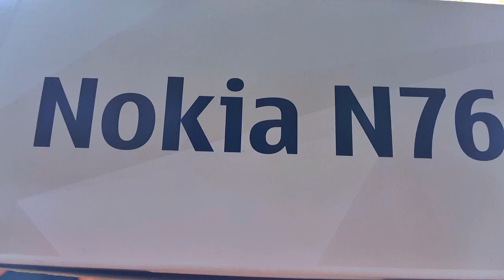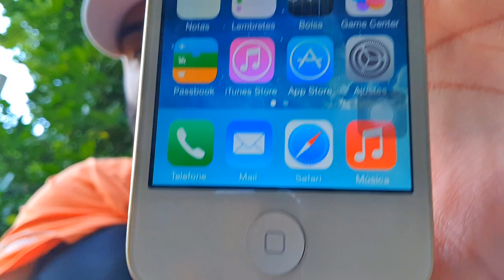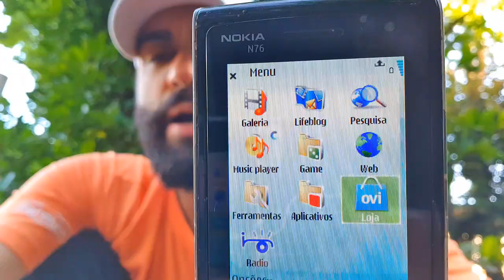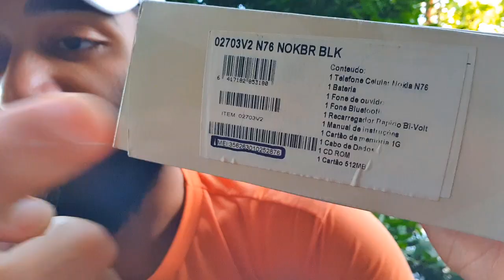✹COMPREI 6 CELULARES por 220R$, PERDI DINHEIRO??? 😰 OLX 2020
TROCO LIKE POR PAÇOCA
Modelos adquiridos
IPhone 4 32GB
Nokia N76 na caixa
Galaxy S4 com SView
Nokia 7373
Nokia N97 Réplica
Nokia Asha 201
iPhone 4 em 2020

A$AP.. Meu Novo Celular